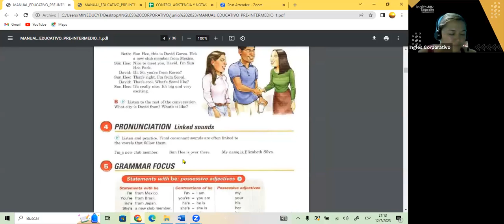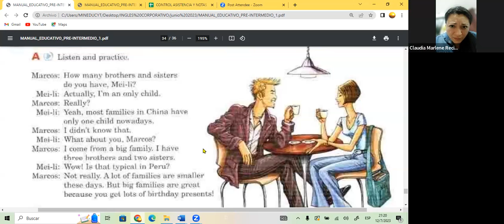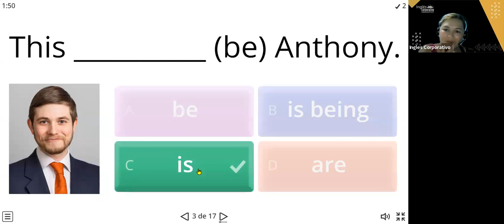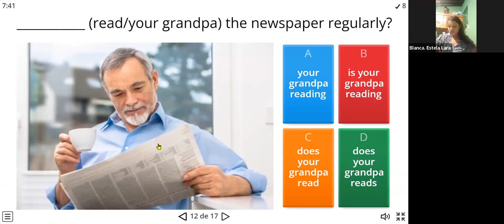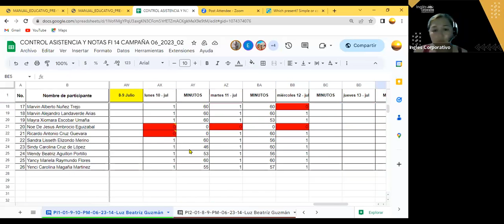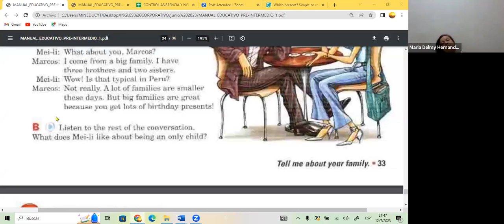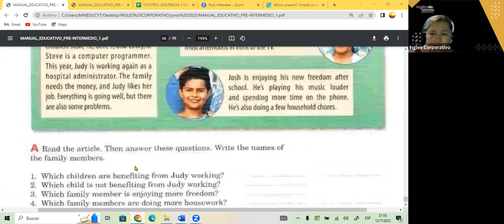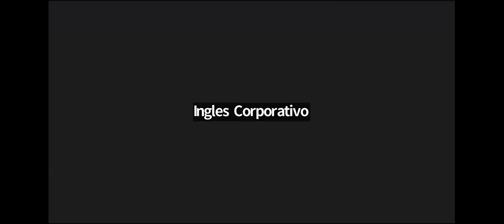SESION 15- 12-07-23- FI-REGAL-40 GUZMAN- QUANTIFIERS PI1